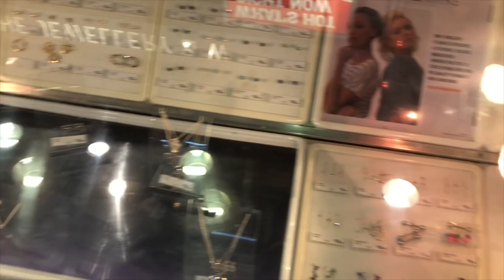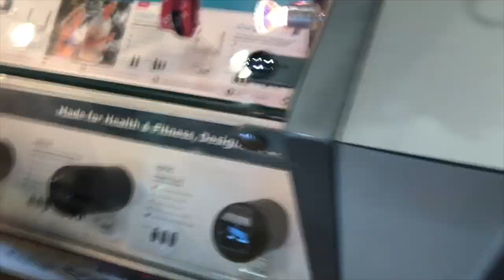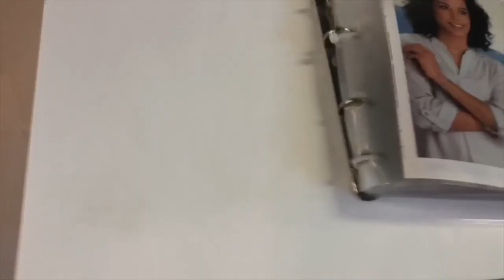8 YEAR OLD GETS HER BELLY PIERCED PRANK ON DAD GONE WRONG!! 😱😭(MUST WATCH)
8  year old gets belly pierced prank on dad gone wrong must watch, guys i pranked my dad with the help of my mum by pretending i got my belly button pierced, guys you liked my act up challenge on my mum so much i hope you enjoy this prank on dad.
Guys just to let you know my dad did not hit me with the belt or anything LOL

I have a good faith belief that:
As a creator using the services of YouTube/Google (The Operators) I do not collect, use, (knowingly or otherwise) disclose or process personal information from anyone viewing my videos nor do I have or have ever had access to such information.
I am not an ‘operator’ in the legal sense of the COPPA definition.
My channels are hosted by the ‘operator’ YouTube, and I have no influence on them as to the data they may collect.
My videos are not directed towards children in the USA or elsewhere unless specifically indicated via the YouTube ‘made for kids’ function.
Further as YouTube and Google have a minimum account holder age of 13, I have an expectation and trust that no one under that age will be viewing my videos.
If they do, this is beyond my control and not something I am seeking.
Further to this my videos and presentations are intended for 13+ age entertainment only (subject to the Made For Kids exception as I may choose to use it)
YouTube Analytics only provide nonspecific age data from age 13 to 65+ years.